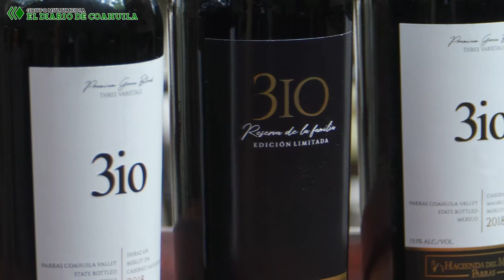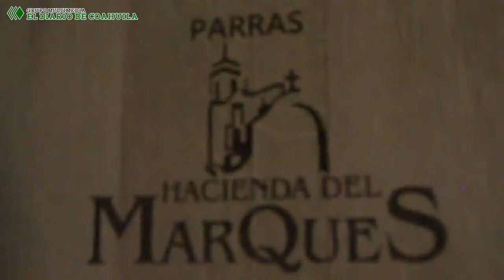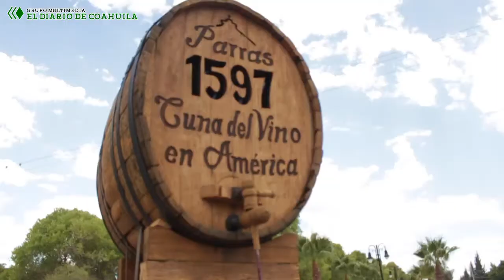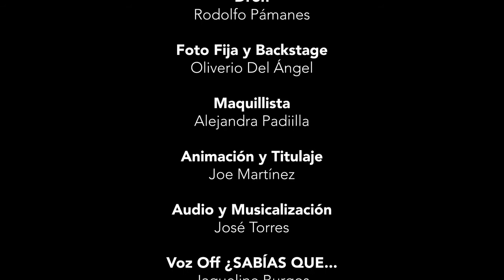Ruta Sommelier ® Hacienda Del Marqués, herencia centenaria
La familia Madero Ruíz descendientes directos de 4a generación de Evaristo Madero Elizondo, comienzan en el año 2010 en esta hacienda de Parras de la Fuente, Coahuila, una tradición vinícola que lleva en sus venas el fruto de la más alta calidad y reconocimiento.

Su tierra otorga unas características únicas para el cultivo de la vid que con dedicación y cuidado constante a su viñedo, aportan uvas selectas para vinos que son toda una experiencia al paladar de los más exigentes sommeliers.

¿Están listos para vivir esta experiencia en la Ruta del Sabor?
Bienvenidos, a Ruta Sommelier ®